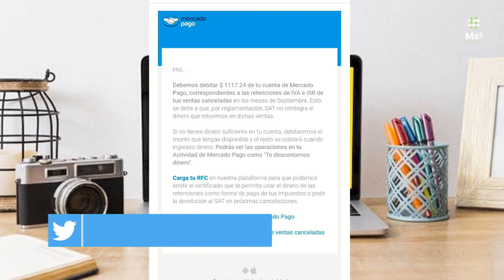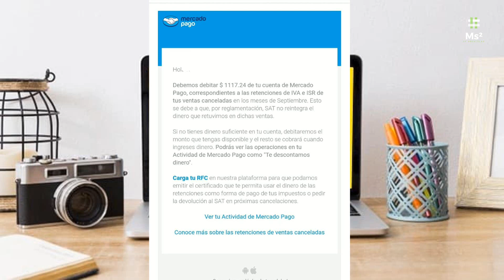¡MUCHO CUIDADO! ¿Cancelaste ventas en Mercado Libre para ahorrarte impuestos? | SAT te los cobrará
Si cancelaste ventas para ahorrarte impuestos, déjame decirte que no te salvarás de pagarlos, mucho cuidado ya que quizá te lo debiten de tu cuenta, te invito a ver el vídeo para que aclares tus dudas.

SAT aplicará retenciones de IVA e ISR sobre tus ventas online.

A partir del 1 de junio de 2020, debido a un nuevo decreto nacional, se aplicarán retenciones de Impuesto Sobre la Renta (ISR) y de Impuesto al Valor Agregado (IVA) en tus ventas de Mercado Libre.

Serán alcanzadas por esta retención todas las ventas de productos nuevos que realicen personas físicas en Mercado Libre. Las operaciones realizadas con Mercado Pago que no estén relacionadas con ventas en Mercado Libre no serán alcanzadas por la retención.

¿Dónde puedo ver el cobro de la retención?
Si tus operaciones de Mercado Libre fueron alcanzadas por estas retenciones, podrás ver los montos en tu vista general de facturación dentro del detalle de las facturas posteriores al 1 de junio. Ahí deberás ingresar a Cargos y después a Impuestos.

Ten en cuenta que la retención se te descontará directamente en cada una de tus ventas. Podrás ver los montos retenidos conforme se vayan generando, desde tu sección de Facturación.

Actualiza tus datos fiscales en nuestros registros para que podamos aplicar las retenciones que te corresponden.

Si anteriormente registraste un CURP en tu cuenta de Mercado libre o Mercado Pago, asegúrate que tanto CURP y RFC correspondan a la misma persona física; si no, deberás cambiar la titularidad de tu cuenta. Podrás hacerlo de la siguiente manera:

1. Ingresa a la sección Mis datos desde el menú de la página principal de Mercado Libre.

2. En la sección Datos personales, selecciona Necesito ayuda.

3. Elige Cambiar la titularidad de mi cuenta.

Alejandro te envió un descuento de $ 280 para que compres un lector de tarjetas y cobres con Mercado Pago Point. Para usarlo entra ahora a
Your friend Alejandro just invited you to join Iban! If you invest MX$1,000, both you and your friend will receive a MX$100 reward! Just add this code: RALEJAN2T3VZ or register directly through this
We’ll both get $40 🤑 when you open an account and pay a bill!
¡Te regalo $1,000 MXN en costos de envío para tus primeros pedidos en Rappi! 😍🍔 Descarga la app y activa mi código alejandro393042
Píde aquí tu tarjeta Tauros y comienza a invertir en criptomonedas